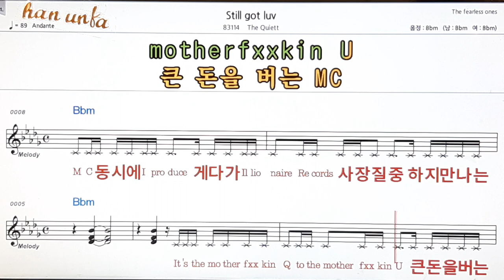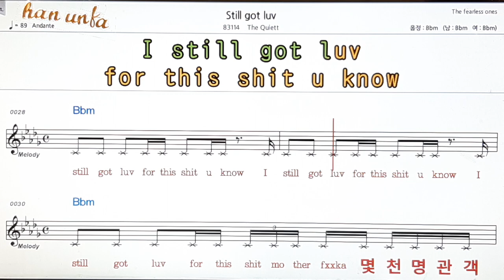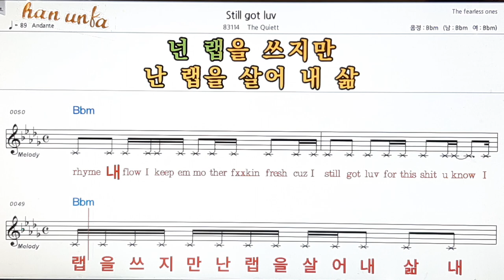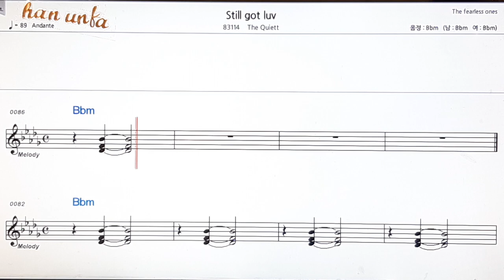Still get LUV/Quiett👍노래 반주, 코드 악보,가라오케💋Karaoke*Sheet Music*Chord*MR